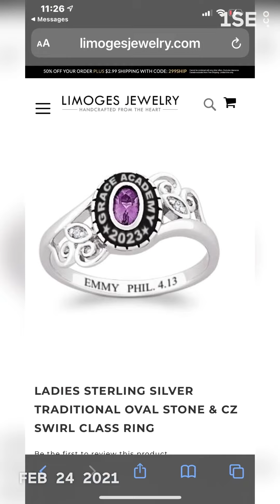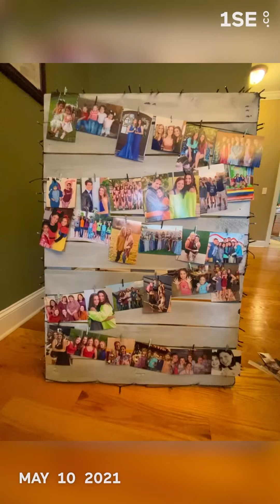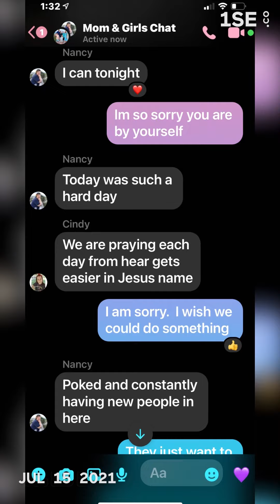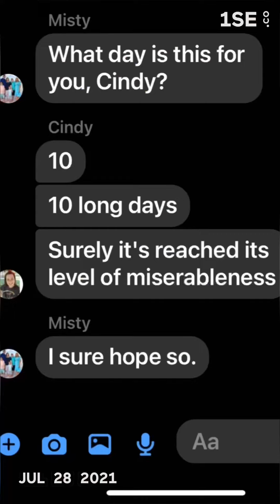A second a day for 2021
We missed a few days, but overall this is a recap of 2021….